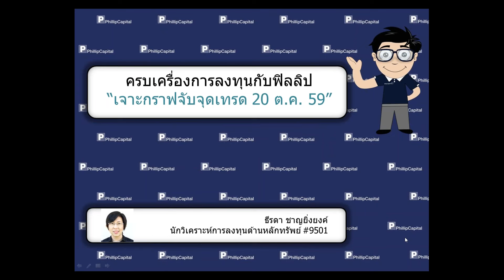เจาะกราฟจับจุดเทรด (20 ตุลาคม 2559):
ROBINS, SAPPE, STA รับฟังคำแนะนำของนักวิเคราะห์ บล.ฟิลลิป ได้ที่นี่ทุกเช้าค่ะ หากมีข้อสงสัย ต้องการคำแนะนำติดต่อ บล.ฟิลลิป ที่ หรือ 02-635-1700 #486